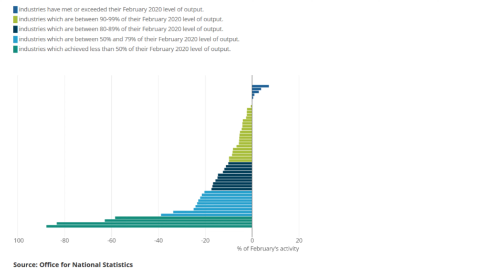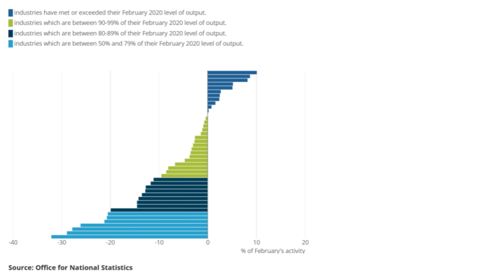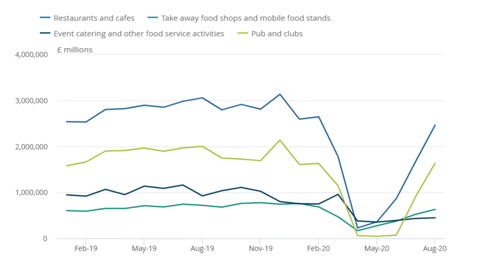UK Covid-19 Impact - A Health or Economic Emergency?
How has Covid-19 impacted on the UK economy?

Are we now facing an economic emergency as well as a health one?

This video looks at some of the impacts that Coronavirus has had on the UK economy, using data published by the ONS.